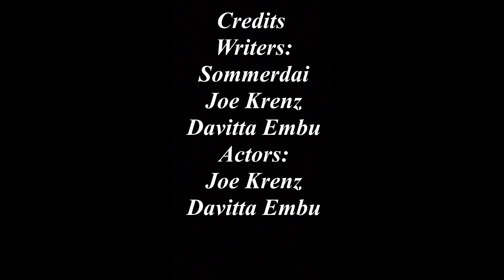The Reality Of It All - Davitta Version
A woman finds an injured creature from another planet, an as he heals, they struggle to figure each other out.

Edited by Davitta Embu